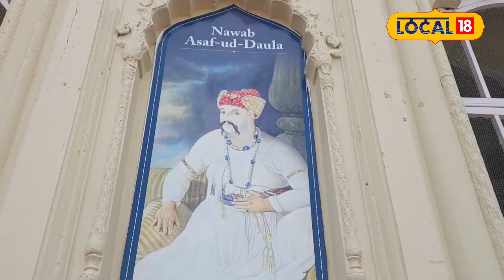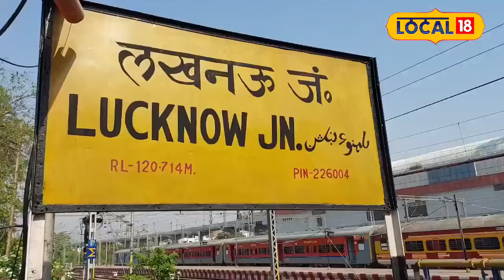OMG! रईसी का नजारा... 250 रुपये की चाय और सोने का पान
The city of Lucknow is amazing all over the country. We are saying this because today when people are worried about inflation all around, people still drink gold tea worth 250 rupees in this Nawabi city. They eat sweets worth Rs 56,000 a kg and even get a gold tooth by spending more than Rs 4,000. Not only this, you will not believe that gold paan worth 1100 rupees is also being eaten here a lot. Is this nobility new or old for Lucknow?
पूरे देश में लखनऊ शहर गजब है. ऐसा हम इसलिए कह रहे हैं क्योंकि आज जब चारों ओर लोग महंगाई को लेकर परेशान हैं तो वहीं इस नवाबी नगरी में आज भी लोग 250 रुपए की सोने की चाय पीते हैं. सोने की 56000 रुपए किलो मिठाई खाते हैं और तो और 4000 रुपये से ज्यादा खर्च करके सोने का दांत तक लगवाते हैं. यही नहीं आपको यकीन नहीं होगा कि यहां पर 1100 रुपये का सोने का पान भी खूब खाया रहा है. क्या लखनऊ के लिए यह रईसी नई है या पुरानी?